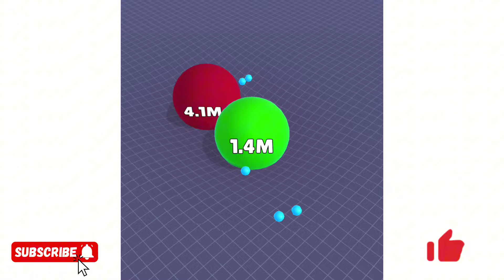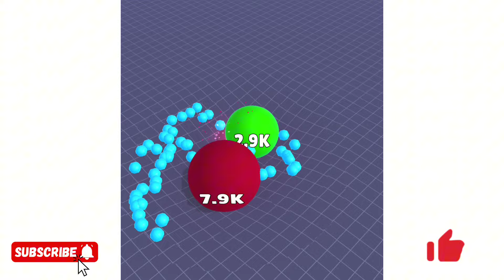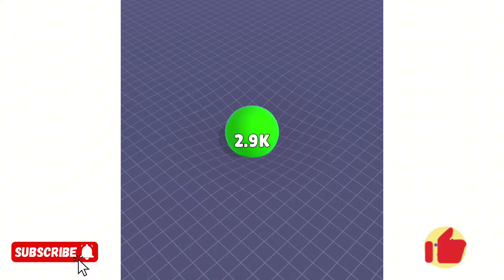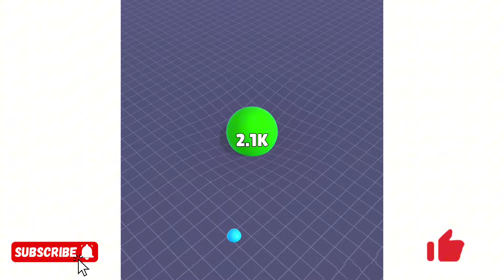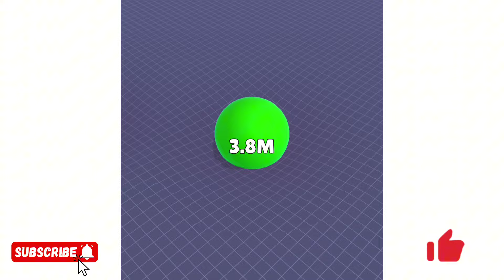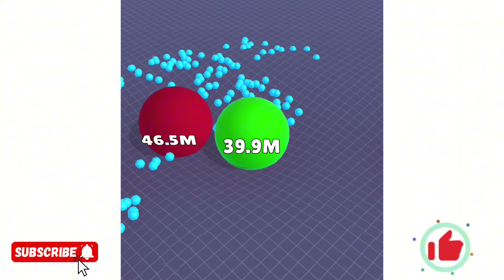Balls io - The battle of the royal balls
"Welcome to 'Balls.io Adventures' - your ultimate destination for the most thrilling moments, winning strategies, and secrets of the Balls.io universe! Here, we share everything from intense gameplay highlights to our journey of shattering personal records. Whether you're looking to explore every nook and cranny of Balls.io or just here for the fun, you're in the right place!Our channel is a treasure trove for both beginners and veterans alike. With our tips, tactics, and guides, you'll elevate your game to new heights. Our weekly uploads keep you updated on the latest features, news, and updates in the world of Balls.io.Remember, there's something here for everyone! Watch our videos, challenge yourself in the Balls.io arenas, and triumph alongside us. With 'Balls.io Adventures', become the gaming master you were meant to be!"This description aims to give your audience a comprehensive preview of what they can expect from your channel, encouraging them to watch your videos and subscribe. Highlighting gameplay insights, tutorials, and strategies not only positions your channel as a valuable resource for both newcomers and experienced players but also builds a community of gamers passionate about Balls.io.